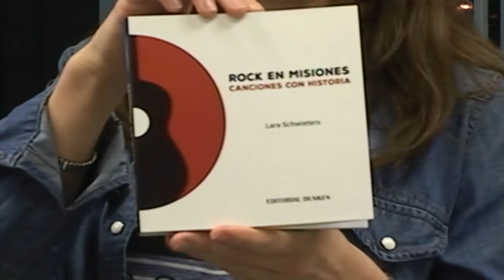Historia del rock misionero en 20 canciones